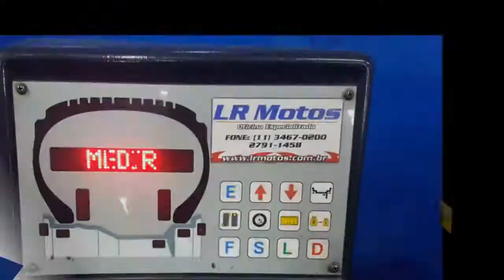LR Motos - Balanceamento da Roda Traseira da CG Fan 160 - 6320